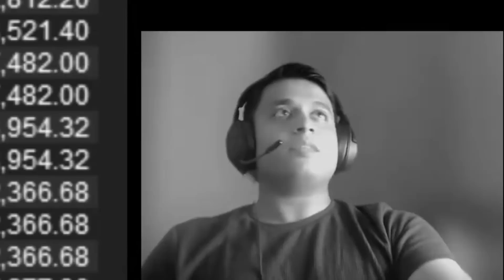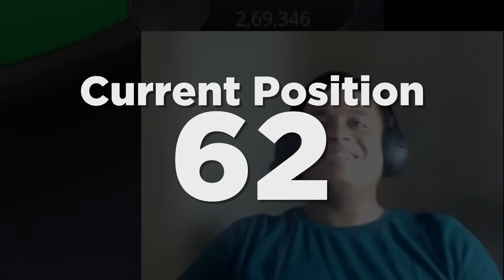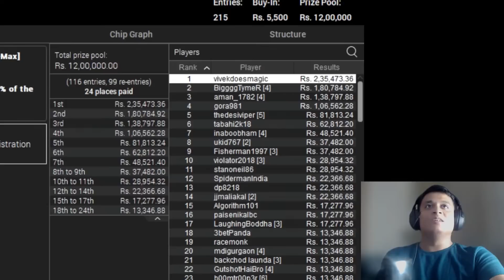How I WON a Professional Poker Tournament against India No.2 !!!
Want to learn poker? Join PokerStars Learn – the online training site where you can learn the basics of poker and start playing for fun. It has everything you need to improve your game and perfect your skills at a pace that suits you, and best of all it’s completely free to use!